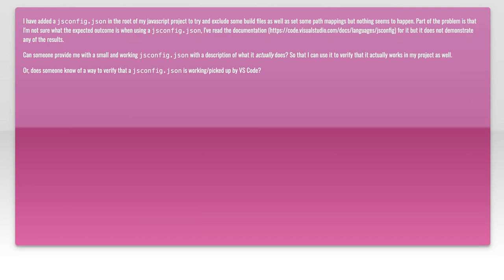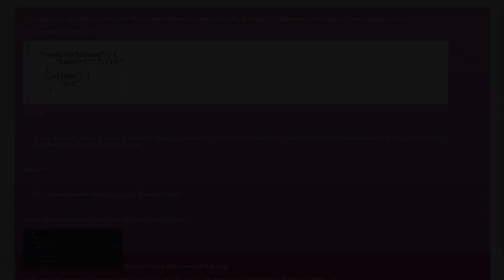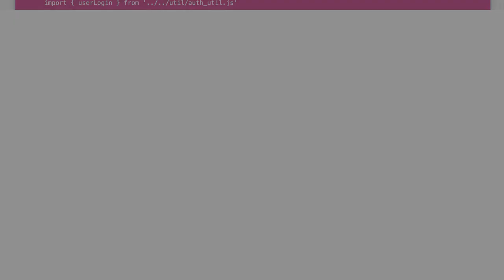Is my jsconfig.json not working in Visual Studio Code?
javascript: Is my jsconfig.json not working in Visual Studio Code?

Related to: javascript, visual-studio-code, vscode-settings